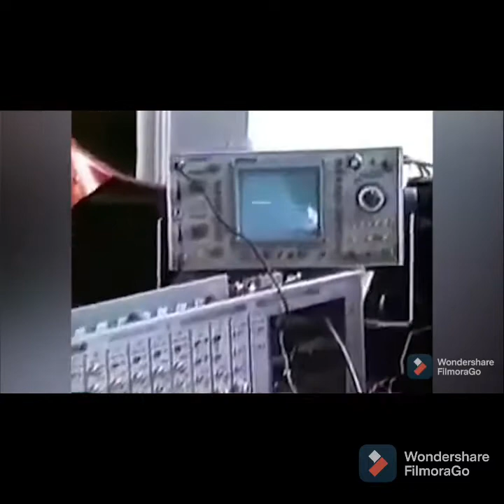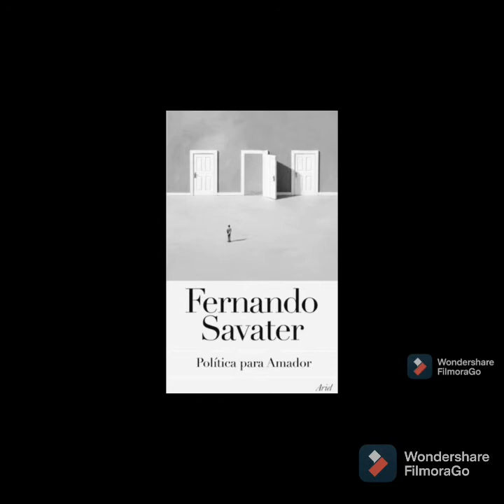Política para Amador-Fernando Savater / Trailer